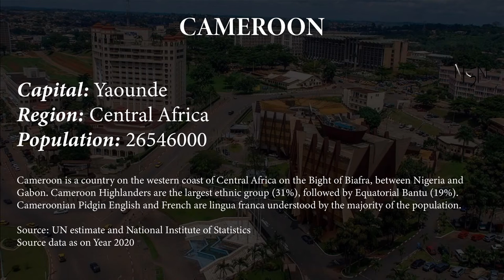Capital, region, flag, population and other details of Cameroon (#52 World’s Most Populous Country)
Cameroon, on the Gulf of Guinea, is a Central African country of varied terrain and wildlife. Its inland capital, Yaoundé, and its biggest city, the seaport Douala, are transit points to ecotourism sites as well as beach resorts like Kribi – near the Chutes de la Lobé waterfalls, which plunge directly into the sea – and Limbe, where the Limbe Wildlife Centre houses rescued primates.

Capital, region, flag, population and other details of Cameroon (#52 World’s Most Populous Country) with Audio Description

Cameroon

Capital: Yaounde
Region: Central Africa
Population: 26546000
Cameroon is a country on the western coast of Central Africa on the Bight of Biafra, between Nigeria and Gabon. Cameroon Highlanders are the largest ethnic group (31%), followed by Equatorial Bantu (19%). Cameroonian Pidgin English and French are lingua franca understood by the majority of the population.

Source: UN estimate and National Institute of Statistics